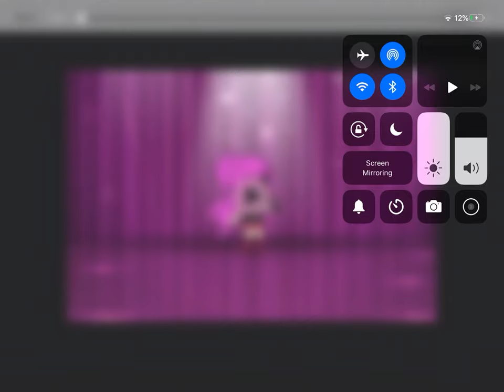Stop hateing on tatalina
If you wanna see her taking a break of her videos I’ll put here